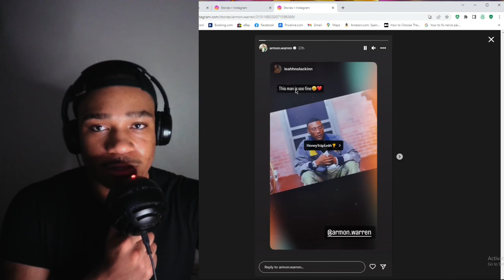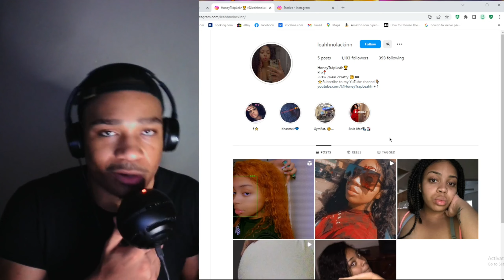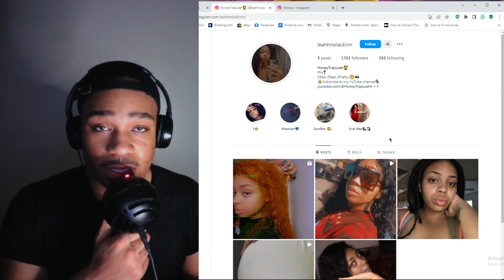😮Armon Reshares Instagram Baddie's Post ❗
🔻CHANNEL: 2ND channel

SOCIALS:🔻 LIKE AND SUB HOPE YOU ENJOY..INSTAGRAM:DIXIEGAINZTIKTOK:DEONDREZLUVSYOUCASHAPP: $omni2real18TWITCH DO NOT OWN THE MUSIC IN THIS AND THIS VIDEO IS FOR REACTION PURPOSESThis Song is Not Owned By Me Only A Reaction Video